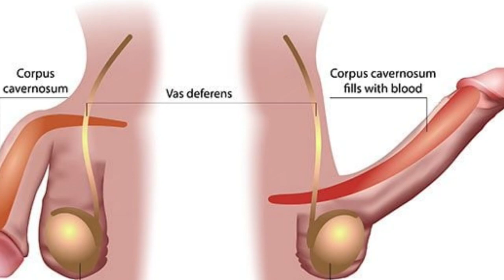Excitement इतनी आती है कि जल्दी निकल जाता है Dr. Deepak Kelkar ( M.D.) Psychiatrist, Sexologist.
• Psychiatrist
• Hypnotherapist
• Psychotherapist,
• De-addiction Specialist
• Sexologist

"वीर्य शीघ्रपतन" या "प्रीमेचर इजैकुलेशन" एक ऐसी सामान्य सेक्स समस्या है जिसमें पुरुष यौन संबंध बनाते समय बहुत जल्दी वीर्य निकल जाता है। यह समस्या कई पुरुषों को प्रभावित करती है और यौन संतोष को प्राप्त करने में कठिनाइयों का कारण बन सकती है।

इस समस्या के समाधान के लिए कुछ उपाय हो सकते हैं:

केगल व्यायाम: केगल व्यायाम से पुरुष अपने पेनिस के परिस्थितिकी बल में सुधार कर सकते हैं और यौन संबंध को देर तक बढ़ा सकते हैं।

विचारशीलता और ध्यान: यदि यौन संबंध के दौरान जल्दी वीर्य निकल जाता है, तो मानसिक शांति और ध्यान के अभ्यास से इस समस्या को नियंत्रित किया जा सकता है।

सेक्स थेरेपी: यदि समस्या गंभीर है, तो एक यौन स्वास्थ्य विशेषज्ञ से सलाह लेना उपयोगी हो सकता है। सेक्स थेरेपी के माध्यम से आप यौन संबंध को देर तक बढ़ा सकते हैं।

योग और प्राणायाम: कुछ योग और प्राणायाम वीर्य को नियंत्रित करने में मदद कर सकते हैं, जैसे कि प्राणायाम और शिशु आसन।

ध्यान और शांति प्राप्ति: मानसिक शांति और ध्यान के अभ्यास से आप यौन उत्सुकता को नियंत्रित करने में मदद कर सकते हैं।

कारण:
प्रीमेचर इजैकुलेशन के कई कारण हो सकते हैं, जैसे कि:

स्त्रेस और चिंता: तनाव और मानसिक चिंताएँ यौन स्वास्थ्य को प्रभावित कर सकती हैं.
यौन अनुभव की कमी: कुछ पुरुष यौन अनुभव की कमी के कारण जल्दी वीर्य निकाल सकते हैं.

शारीरिक स्वास्थ्य समस्याएँ: शारीरिक स्वास्थ्य समस्याएँ, जैसे कि शुक्राणु की कमी, भी इस समस्या का कारण बन सकती हैं.

यौन विचारों का प्रभाव: यौन विचारों का प्रभाव यौन संबंध के समय जल्दी वीर्य निकलने में आ सकता है.

जांच करवाएं: कई बार यौन स्वास्थ्य समस्याओं का कारण शारीरिक होता है, जैसे कि हार्मोनल असंतुलन या शारीरिक समस्याएं। अगर समस्या गंभीर है, तो डॉक्टर की सलाह लें और जांच करवाएं।